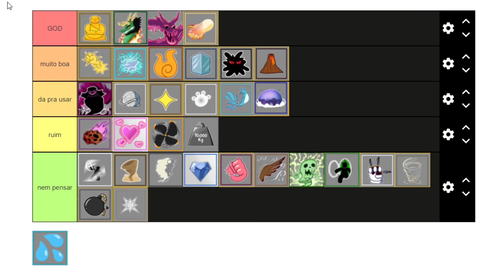TIER LIST DAS MELHORES FRUTAS PRA FAZER RAID DO BLOX FRUITS UPDATE 16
nesse video eu faço uma tier list para falar pra vcs as melhores frutas para se fazer qualquer raid do blox fruits no update 16, espero que gostem!
e pra você que tem preguiça de ver o video todo aq está a minutagem:
00:00 - introdução
01:39 - nem pensar
03:33 - ruim
04:51 - da pra usar
05:39 - muito boa
07:32 - GOD (as melhores)